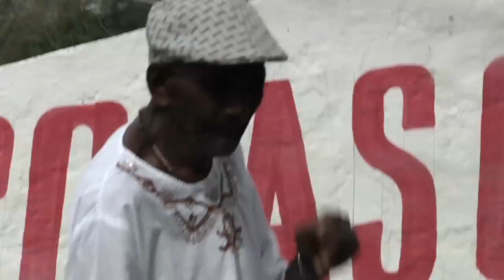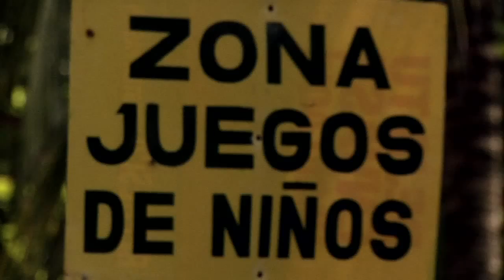Esperando el Tsunami Outtakes: #5 Majín Diaz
During our travels, we encountered some amazing musicians.

MAJIN DIAZ | Gamero's hidden treasure

Majin Diaz was born on December 30th, 1922 in Gamero, Bolivar. His mother Felipa Garcia was a Bullerengue singer, and his father Domingo Diaz was a dancer and singer of Son de Negro. Since an early age, Majín was a musical prodigy: at 9 years old, he played all the instruments of traditional Afro-Colombian music (drums, maracas, guiro, etc.), sang and composed.